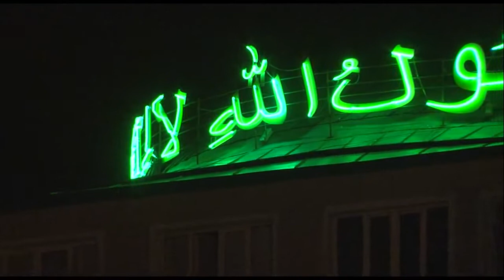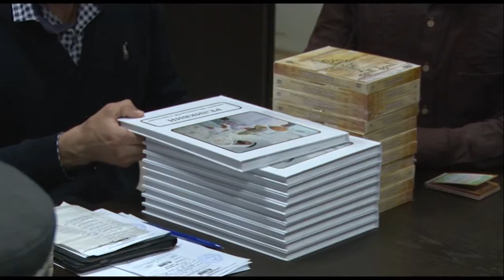Поздравительное мероприятие в честь праздника "Ид аль-Адха"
В Махачкале прошло поздравительное мероприятие в честь праздника "Ид аль-Адха" (Курбан-Байрам), а также розыгрыш призов от компании «Рисалат Холдинг» и Газеты "Ас-Салам"